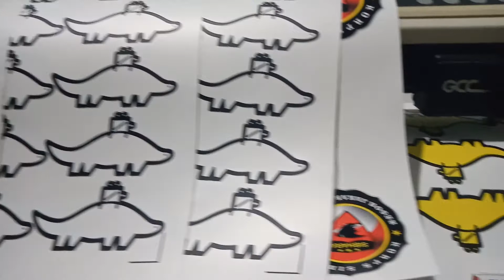Magnet Sticker Print and Cutt Design Unik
Untuk Souvenir, Tempelan Kulkas dan di body mobil bisa.
Order / Konfirmasi Design nya
Jakarta Branding Supply, Style ,Shop
Johar Baru Jakarta Pusat
WA chat only : 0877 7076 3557